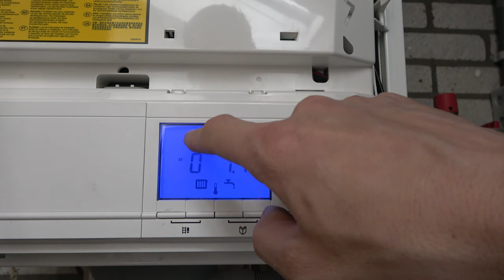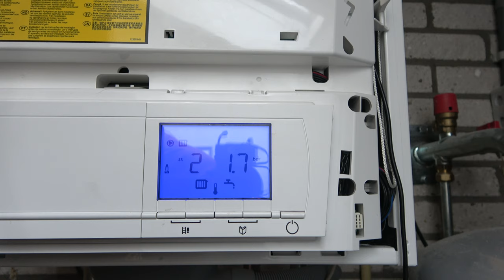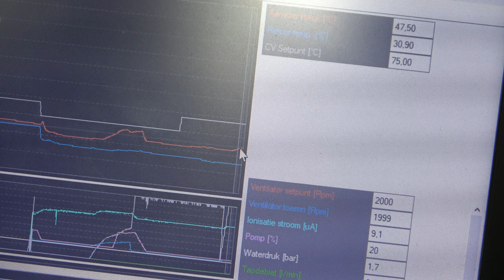Instellen Remeha Calenta 40c cv-ketel...👍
In deze video leg ik jullie uit hoe je deze Remeha Calenta 40C kan instellen..

Dit is de apparatuur waar ik mee vlog..
Sony FDR-AX53 camera
Draadloze microfoon Boya WM8 PRO

Als jullie een product aanschaffen via de link hierboven dan krijg ik kleine bijdrage..